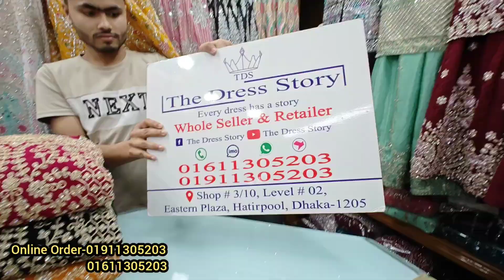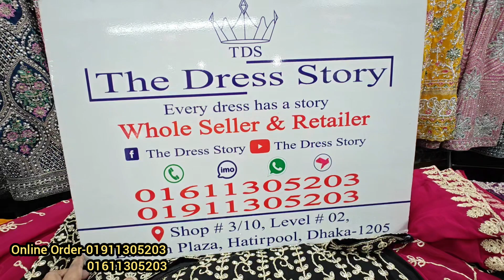লাস্ট সময়ে পূজার ধামাকা অফারে পাকিস্তানি গারারা ড্রেস কিনুন Pakistani garara collection for Puja